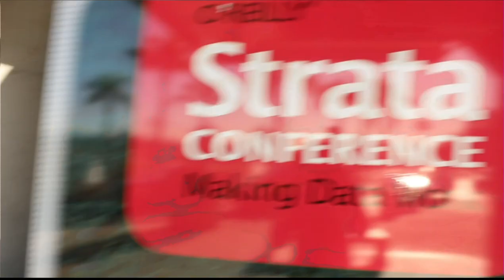Kevin Hanson, Google | Strata Data Conference 2013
Kevin Hanson joins SiliconAngle's John Furrier and Wikibon's Dave Vellante inside theCUBE at Strata Conference 2013. Hanson is a Solutions Architect at 10gen.

Easy to start. Easy to build. MongoDB ended 2012 on a scorching hot streak that doesn't show any signs of flaming out. Kevin Hanson, Solutions Architect at 10gen, stopped by theCube during Strata last month to talk NoSQL with hosts John Furrier and Dave Vellante. 10gen is the company behind the leading NoSQL database.  And its client list?  A who's who of the tech world and beyond.

Ever had a car salesman show you the Carfax?  Its 11 billion records database is now being powered by MongoDB. Big implementations: that is the future Hanson sees for 10gen and MongoDB in 2013.  MongoDB 2.4 is set to release sometime this spring, and is further strengthening MongoDB as the leader in the NoSQL world.  Announced in the release:

On premises version of 10gen's Mongo monitoring service for its customers
Monitoring system customers can have on their own servers
cluster management -- spin clusters up/down and upgrade machines (things you need the command line for right now)
Included in the 2013 plans for 1o gen's NoSQL database service is the continued effort to enable it's partners to perform cloud deployments of its service. He gave a couple examples: Red Hat Open Shift -- run MangoDB on platform as a service; Object Rocket -- MongoDB as a service (SoftLayer acquired); MongoHQ, and MongoLab. Healthier than ever, 10gen looks to further support it's developer community and continue to strengthen the service offering of MongoDB as the leader in noSQL.

Interests and Distinctions for 10gen

When asked by Furrier what were the top pain points 10gen is hearing from clients, Hanson spoke about something that is going to play right into the heart of Big Data: Social Media and Social Data. He discussed how they are seeing specific use cases around user data management.

"Specifically, social media accounts, variety of activity...tracking all of that in a relational database can be difficult. MongoDB has flexible schema, bring that data in real-time, don't think about it on the front end...then they can figure out how they want to query it."

MongoDB is one of the biggest noSQL databases, and continues to tackle Big Data as an open source platform. Being open source, that proves to remain a big appeal from a developers prospective. In addition to being open source, Hanson shared three reasons why MongoDB is better than other NoSQL services: It gives you the features of noSQL --linear scalability, incremental growth, ability to add more nodes and you don't have to give up the query ability of a relational database.

Hanson was sharp, and MongoDB is firing on all cylinders. I look forward to seeing the MongoDB 2.4 release, and how 10gen continues to improve its NoSQL open source database.